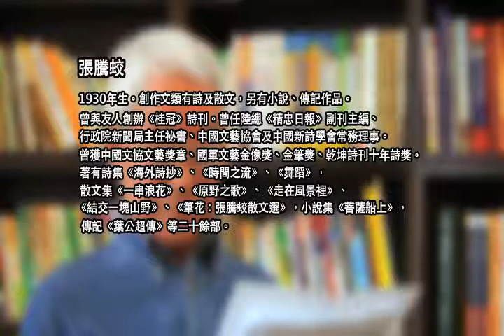張騰蛟 〈舞蹈〉、〈玩笑〉、〈老芋仔〉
"張騰蛟

〈舞蹈〉

世界無處不舞蹈
太陽用金棒舞蹈
月亮用銀針舞蹈
大海用巨浪舞蹈
原野用山水舞蹈

雲的變換是舞蹈
霧的氤氳是舞蹈
雨的滴答是舞蹈
雲的飄落是舞蹈

彎彎的河流是一種舞蹈
起伏的山脈是一種舞蹈
蜿蜒的根鬚是一種舞蹈
糾扭的枝幹是一種舞蹈

鳥們　除了用羽翼
　　　還可以用啁啾來舞蹈
蝶們　除了用翅膀
　　　還可以用色彩來舞蹈
花們　除了用芬芳
　　　還可以用臉色來舞蹈
果們　除了用成熟
　　　還可以用豐收來舞蹈

世界處處皆舞蹈

〈舞蹈〉，《舞蹈》，爾雅出版社，2010年2月。

〈玩笑〉

人類喜歡用戰爭來玩笑
戰爭就用槍砲來玩笑
槍砲就用彈頭來玩笑
彈頭就用人們的頭顱
來玩笑

而人們的頭顱啊
就找不到合適的對象
來玩笑了

〈玩笑〉，《舞蹈》，爾雅出版社，2010年2月。

〈老芋仔〉

──青果因風害而及早離枝
日子太亂了。十幾二十歲的小伙子們，吆喝著到戰爭裡去開採和平，可是，和平不在戰爭裡，他們反而被捲進動盪時代的大漩渦中。水深浪急，波濤洶湧，再好的泳技也抵擋不住下沉的力量。好在，也有一些幸運之手伸了出來，一一的把他們拉到岸上。
把親情拋得老遠，把鄉愁帶在身邊，有幸也有緣，在這塊既熟悉又陌生的土地上，展開了生命史上新的一頁。
征戰日久，身困心乏，突然有這麼個地方落腳休歇，真是萬萬沒有想到的事情。可是，危機既然仍在，所謂的休歇，只是分分秒秒，幾日幾時，轉過身來，立即投入新的工作──在荒寂的海岸線上，築碉堡挖戰壕。
在那個缺乏機械的年代裡，所有的動力是來自雙手和兩肩。扛著一包水泥翻山越嶺，挑著兩桶溪水涉過長灘，是必須挺身面對的工作環境。個人可以累垮，大眾的安居不能輸掉。物質條件欠缺的地方，就用辛勤和毅力來補足。
碉堡築成之後，就是自己的家。人人都成為水泥巨鏈中的一個圈環，人人都是站吞海風臥吻沙塵的漢子。
在這裡，要與風沙締親，要和艱苦結緣，要跟防風林及礁石叢做鄰居。當冷冷的冬夜裡毯不敵寒的時候，要向耐心取暖；在七分飽三分餓的時候，只能用戰歌充饑。他們，用最簡單的衣食維持生命，卻用珍貴的生命，在陣線之內孕育安寧。
這是60年前戰時景況的一角。在以後的時日裡，這數十萬的參與者，有的在二十來歲的時候傷亡了，有的在三四十歲的時候病逝了，也有的，在五六十歲的時候就提前熄燈打烊就寢了。賸下來的，有的事業有成豐衣足食，有的坐吃退俸可以度日，也有的人，貧病交迫潦倒半生。
歲月催人老，時光不饒人，當年的青年戰士，變成今天的白髮老人。而且，有了這樣的一個頭銜和稱呼。
因為他們曾經用青春為大家換取昇平年代，常常會贏得尊重和掌聲，對於那些不幸的人，也會給予憐憫與同情。不過，他們也承受著來自少數人的譏諷、戲謔和侮蔑。這又何必呢！不管他是來自甚麼土地，畢竟是愛過這塊土地，為我們的福祉奉獻過心力。耄耋老者中，並不全然是好康一生，那裡面，也有曾經撿過破爛的、挑過糞桶的、街頭叫賣的、修雨傘擦皮鞋和看大門的。更奇特的是，雖然日子遭陰暗占領，生活被困窘糾纏，有些人卻仍然撐著硬骨頭，濟助貧病、收養遺孤、慨捐積蓄或是以各種方式「遺愛人間」。他們，不是惡人，而是善士或弱者。

〈老芋仔〉，《文訊‧銀光副刊》，文訊雜誌社，2012年2月。"